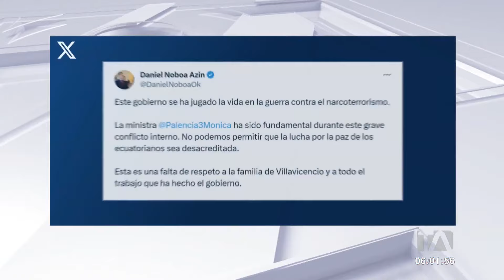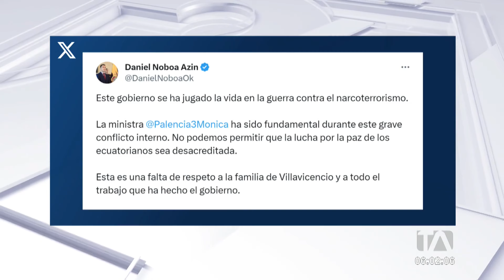Cruce de palabras entre la ministra Mónica Palencia y la legisladora correísta Mónica Palacios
Un cruce de palabras entre la ministra de gobierno, Mónica Palencia y la asambleísta de la revolución ciudadana, Mónica Palacios, se registró la tarde de este miércoles 7 de febrero, en la Asamblea Nacional. El incidente se produjo cuando se llevaba a cabo la sesión de la comisión que investiga el caso Fernando Villavicencio. La Ministra de Gobierno abandonó abruptamente la sala luego de recibir una acusación por parte de la legisladora correísta. Por: Mishell Villacís